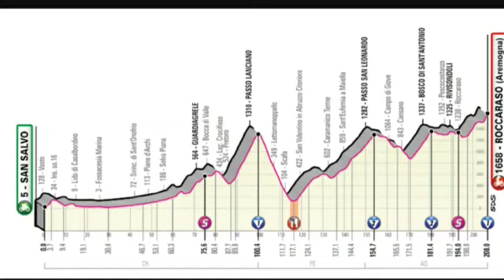Análisis Previo novena etapa Giro de Italia